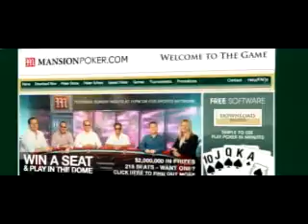Online Poker - MANSION Poker Dome Episode 10 Segment 2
- For the very best in online poker. The tenth episode of the Mansion Poker Dome.